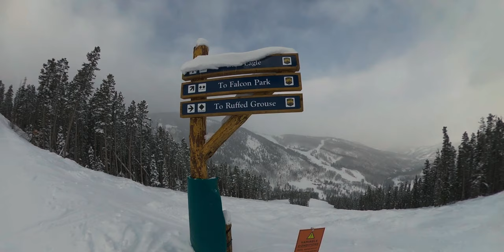2020-02 My Solo Ski Trip in Beaver Creek, Colorado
Beaver Creek, CO
Cameras used:
GoPro Max
GoPro Hero 8
Sony A9